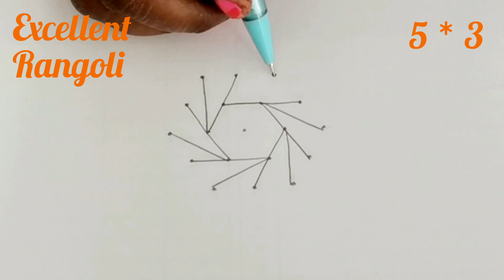திருவாதிரை சிறப்பு படிக்கோலம் | Friday Special Rangoli | ( 5× 3) Dots Muggulu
Thanks for your Valuable Comments and  Continuous Supports.Once again thank you so much for all.